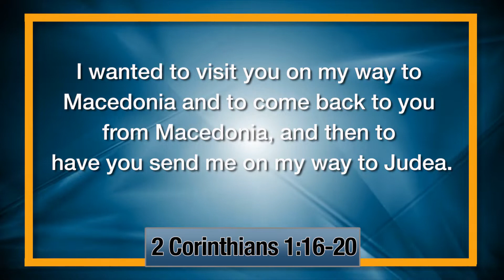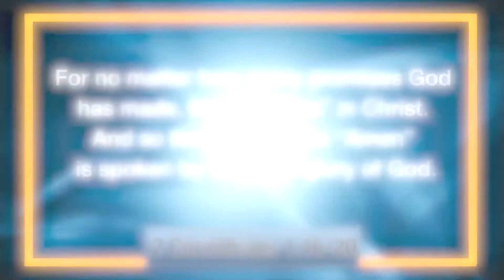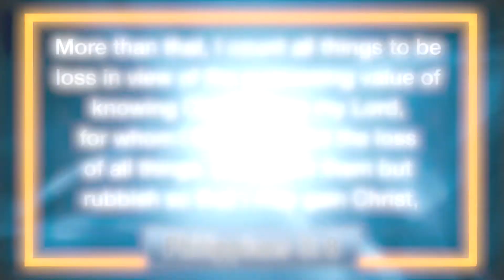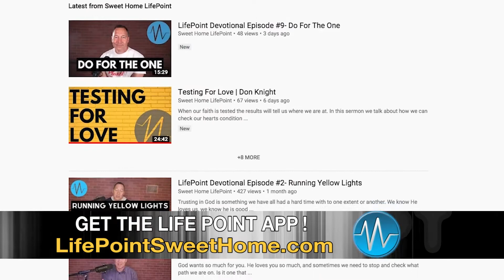Yes People | Don Knight